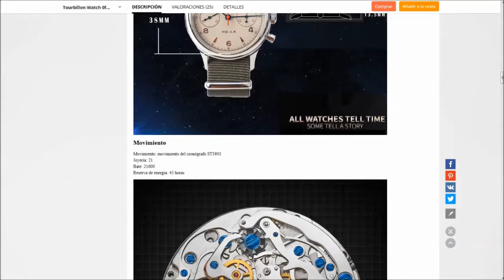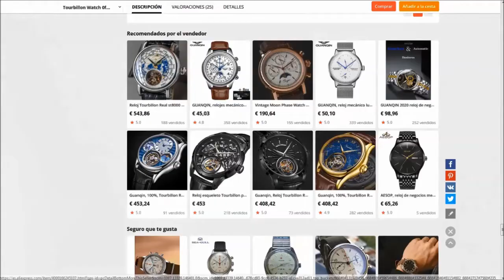seagull 1963 piloto cronografo automático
Quizá el mejor reloj chino a este precio. Montando maquinaria seagull ST-19, con 21 rubíes y con 45 horas de reserva de marcha. Poco más se le puede pedir a un cronografo mecanico. Ahhh, y si su precio es de alrededor de 100 euros ya no me queda nada que añadir.